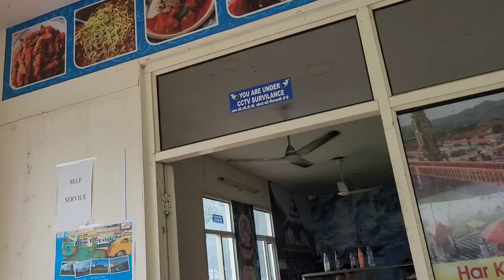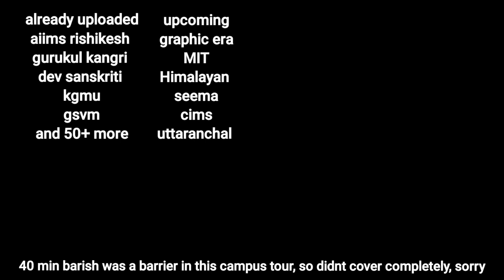fass gaya 🥵 | doon university dehradun campus tour | real vedant | दून admission